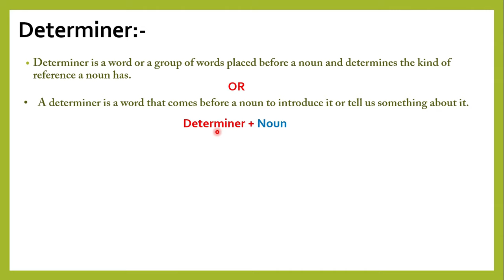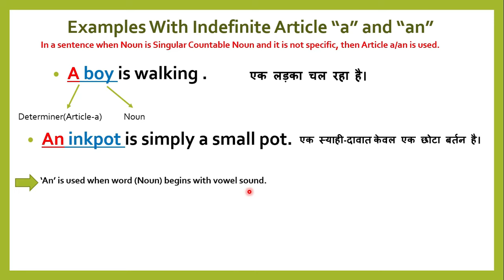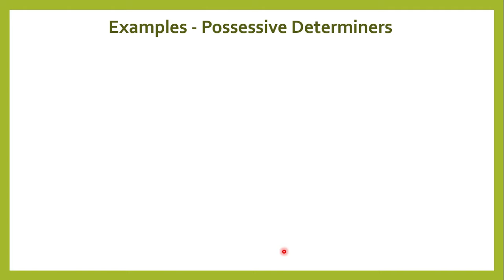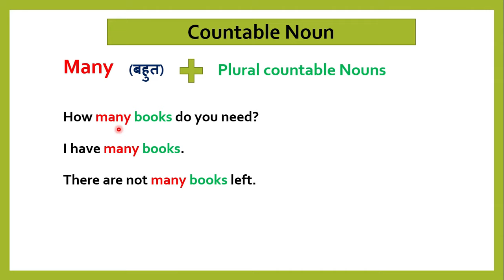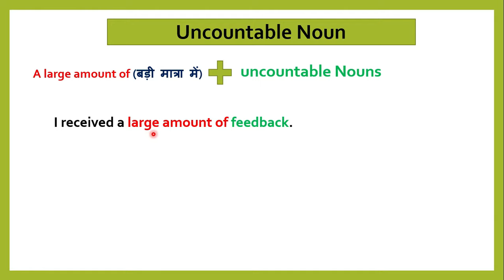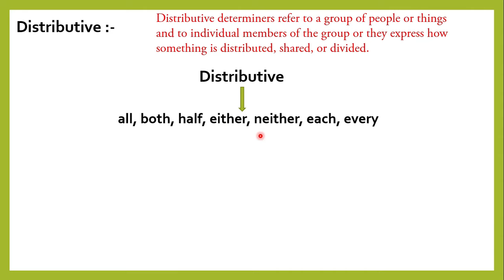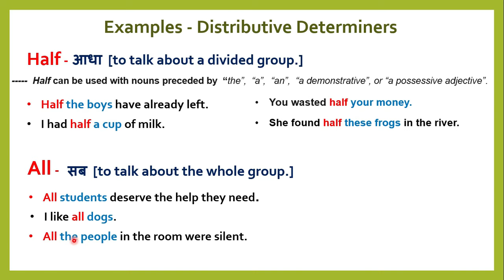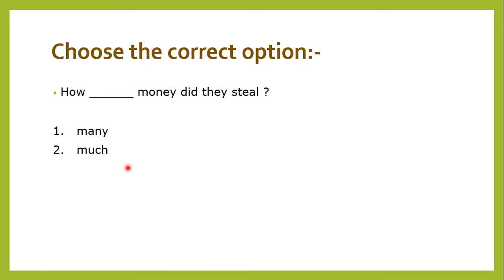Determiners In English Grammar | Types of Determiners | In Hindi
In this video, you will learn Determiners in English Grammar and types of determines.
1. Articles
2. Demonstratives
3. Possessives
4. Quantifiers
5. Numbers
6. Distributives
7. Interrogatives
You will also learn the quantifiers in detail and the difference of 4 types of determines with 4 types of pronouns.
 The topic is very well explained in Hindi.
In case, you have any doubts or suggestions; you can comment in a comment box.